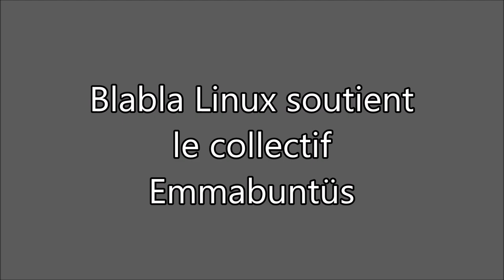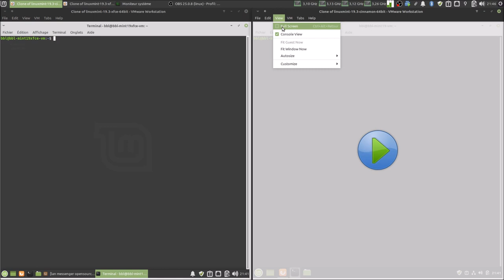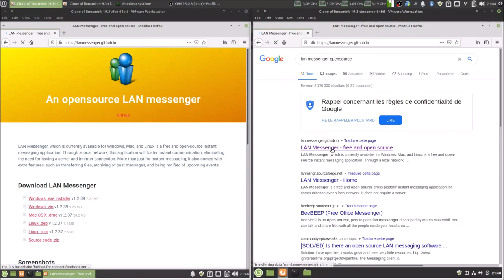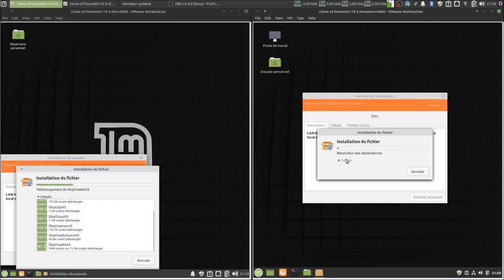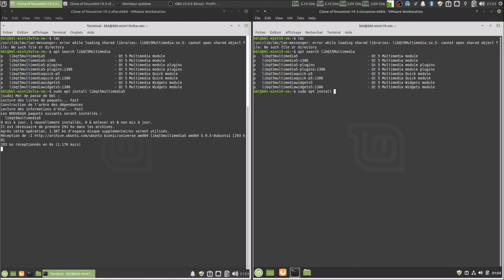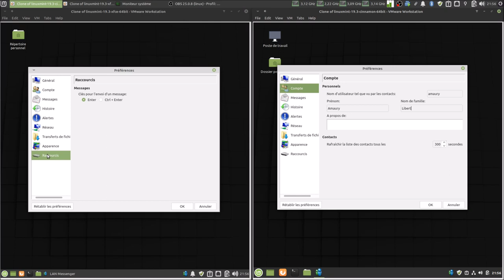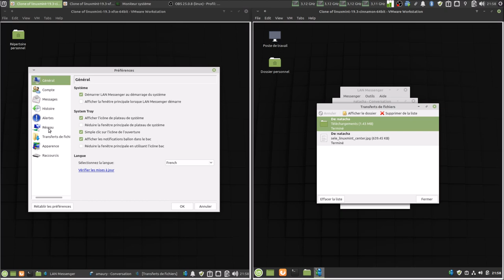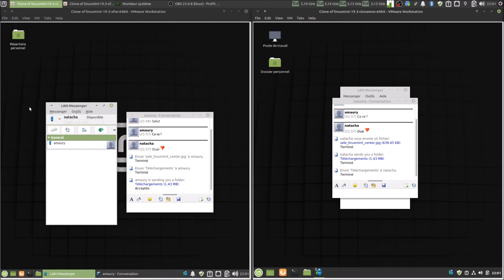👉 LAN Messenger (LMC) ▶ free and open source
Merci, et à bientôt ailleurs 🤙